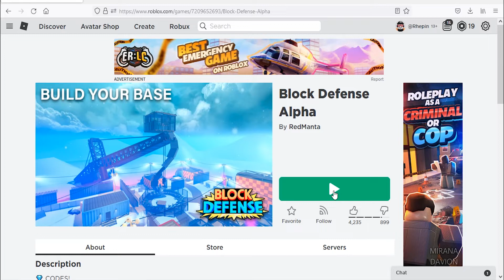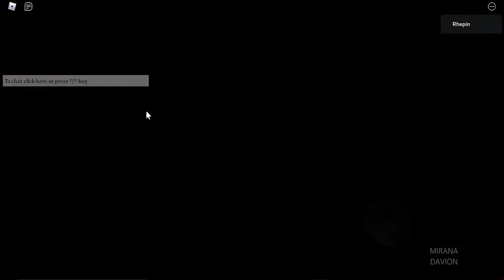Roblox Block Defense New Codes March 2022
New codes for emeralds in Roblox Block Defense